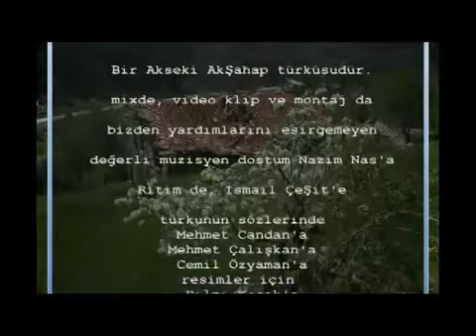AKSEKİ TÜRKÜLERİ - İNCİRİN DİBİNDE İÇTİM SİGARA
KENDİ MEMLEKETİM OLAN AKSEKİ'YE AİT BİR TÜRKÜYÜ SİZLERLE PAYLASAYIM İSTEDİM.